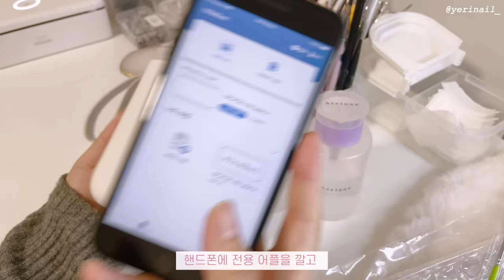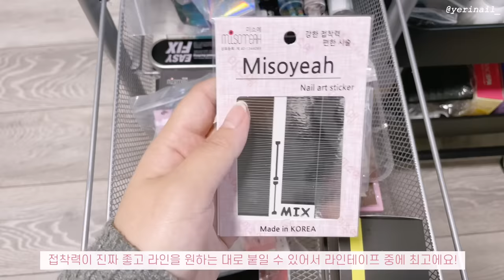[ENG/SUB] 셀프네일 재료 사기전에 꼭봐야할 영상!!! 💅🏻 찐추천하는 네일템 대공개💘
*UV살균기

*색깔이 변하는 폴리젤

*왕관 브러쉬 거치대(모노머 디펜디쉬)

*알리 가을겨울 반시럽젤

*라벨프린트기

*네일 드릴

*무선 젤램프

*스틸레토 듀얼팁

*스탬핑아트 레귤러 폴리쉬

*스탬핑아트 전용젤

*스탬핑아트용 스탬프

*240 샌딩밴드

*호박아트 컬러 젤리젤 통젤(GL02,05)

*원석모양 파레트

*팁스탠드

*필오프 베이스젤

*실리콘 몰드

*리본 실리콘 몰드

*스캅춰 컬러 통젤

*스캅춰 클리어젤 (핑크색 통젤)
알리에서 예전에 구매했는데 더이상 링크가 존재하지 않는다고 뜨네요ㅠㅠ 가성비 좋은 젤 찾게되면 다시 추천해드리겠습니다!!🙏🏻

*화이트 프렌치 팁

*하프팁 클리어

00:00 프리뷰
00:15 영상 시작
00:39 1.UV살균기
01:21 2.드릴 비트
01:35 3.팁 스탠드 & 파레트
01:43 4.더스트 브러쉬
02:00 5.파일&막니퍼
02:29 6.아트펜&스톤픽커
03:08 7.클리퍼&니퍼
03:58 8.니퍼 추천&푸셔
04:30 9.브러쉬 거치대&브러쉬 추천
05:27 10.브러쉬 세척&관리 방법
06:18 11.알콜&아세톤
06:33 12.라벨프린트기
07:19 13.젤램프
07:52 14.유즈미 빌더젤&쉴드젤
08:21 15.알리 클리어젤
08:36 16.알리 진열장
09:01 17.베이스젤&탑젤&무광탑젤 추천
09:51 18.스캅춰용 컬러 통젤
10:10 19.컬러젤 소개&컬러 고르는 팁
10:57 20.쇼미 쿠잉 칵테일
11:20 21.반디 젤리끄 큐몬드
11:38 22.야젤 미니
12:12 23.하트 컬러 샘플 만들기
12:37 24.새로 구매한 컬러젤 소개
12:40 25.타이니젤
12:51 26.밀당빔
12:58 27.캔디젤 '눈부심'
13:07 28.피오떼 '빈티지 부케'
13:35 29.알리 반시럽젤
14:18 30.아트 젤브러쉬&아크릴브러쉬
14:43 31.아크릴파우더
14:58 32.알리 호박네일 컬러젤
15:07 33.페인팅젤
15:27 34.알리 구매 실패템
15:38 35.더젤 캐릭터 페인팅젤
16:13 36.야젤 컬러폴리쉬
16:30 37.아크릴 모노머
16:40 38.스탬핑 아트 폴리쉬
16:59 39.다양한 인조팁
17:49 40.스탬핑 아트 재료
18:15 41.색깔이 변하는 폴리젤
18:28 42.스톤&미니 장식
19:18 43.글리터
20:36 44.실리콘 몰드
20:45 45.스티커&라인테이프
21:16 46.쟁여놓은 재료들
22:07 47.신상템
22:24 48.네일 드릴&드릴케이스
24:28 49.쿠오레 제로클렌저&오일
25:21 50.스티키 파레트&가위&화홍붓
25:45 51.젤오프랩
26:02 52.크레이지탑젤
26:26 53.진비 핀큐어램프
27:03 54.유즈미 바디젤
27:42 55.말캉팁
28:07 56.이리스네일 글리터&파츠
28:38 57.카메라 거치대 및 조명
29:29 시청해주셔서 감사합니다:)